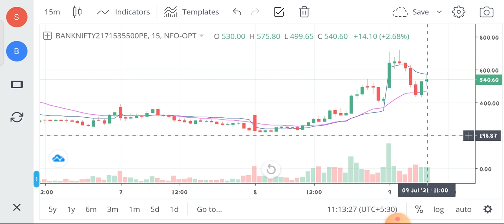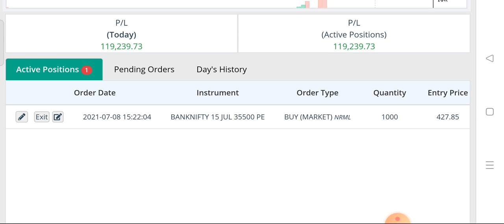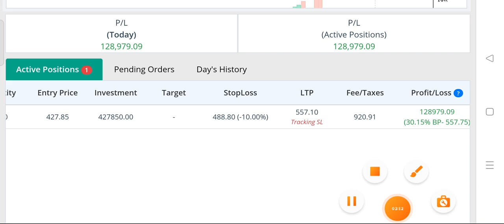FROFIT 2.8 Lakhs Runing 1.3 BANKNIFTY 35500 PE || 9 JUL 2021